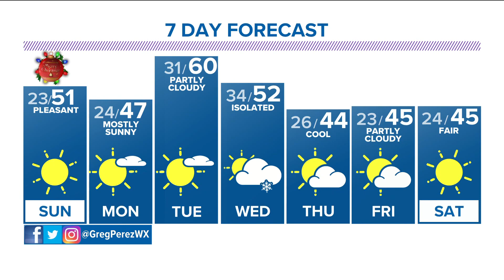The Denver Gazette’s forecast for Christmas Day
50's today, chance of hitting 60 on Tuesday.